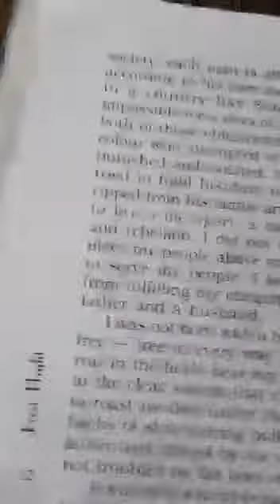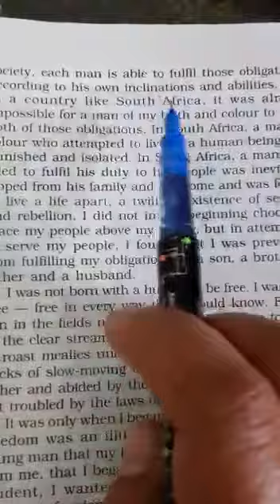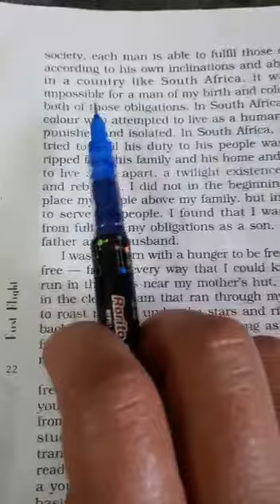CLASS X ENGLISH NELSON MANDELA PART 17